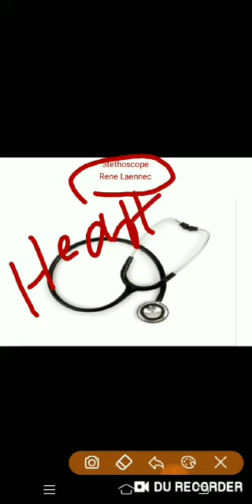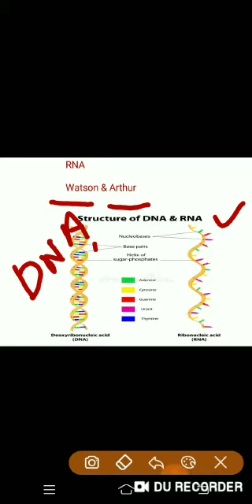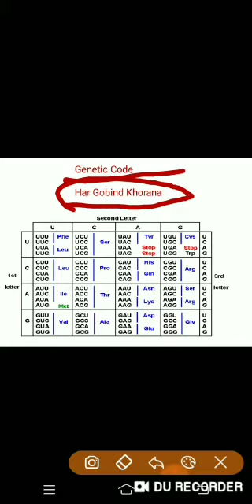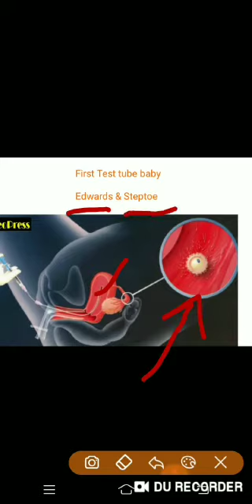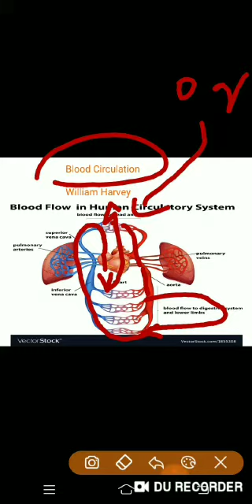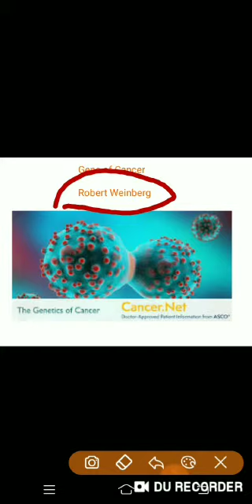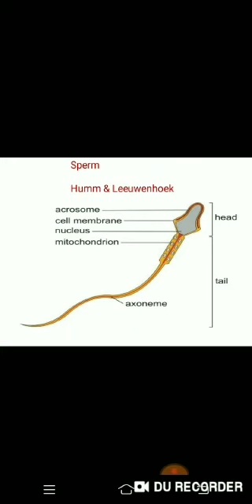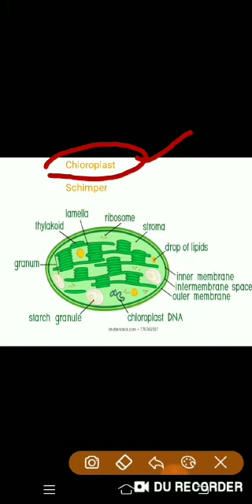Important Biological Inventions & Inventors l JKSSB Panchayat Account Assistant l